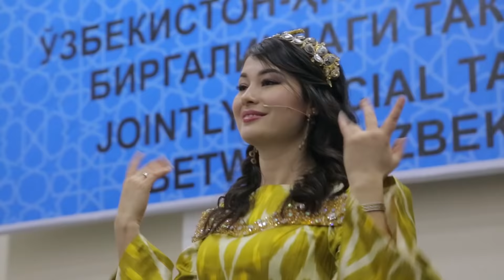Concert for the Indian Army in Uzbekistan/HAVAS guruhi/05.11.2019